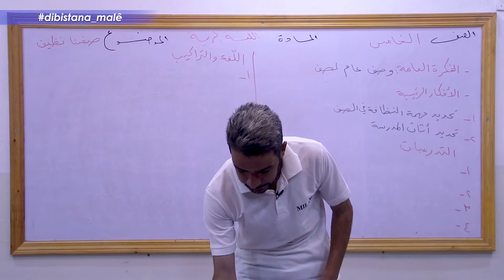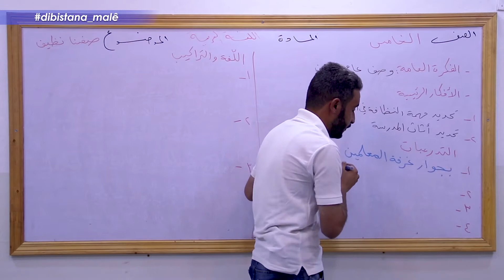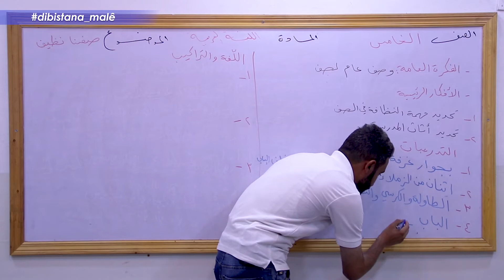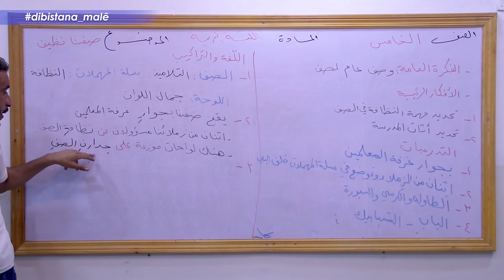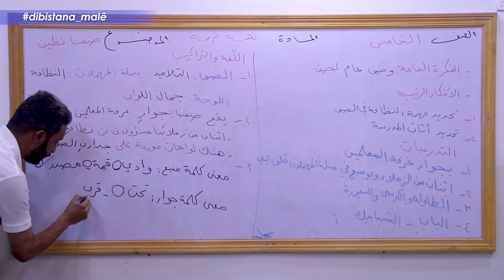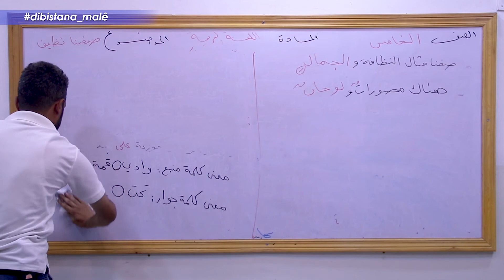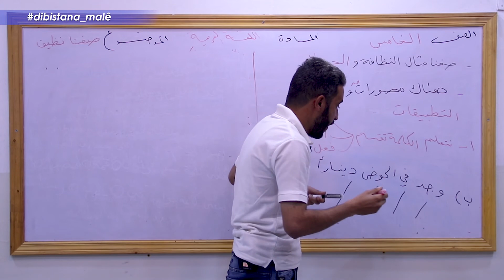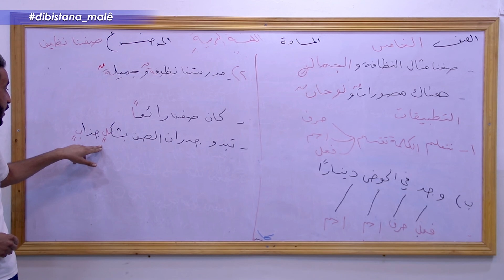Refa 5 Erebî _ Beşa1 صفنا نظيف